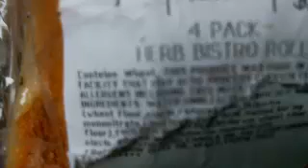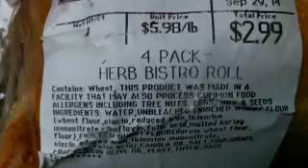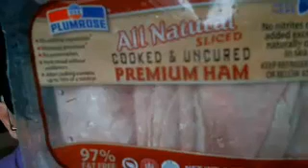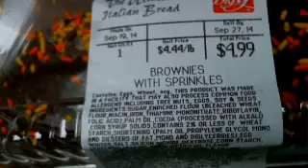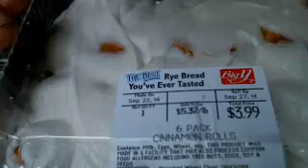of do od fo fffffffffffffffffffffffffffffff ooddd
kkkkkkk gggggggggggggg wwwwwwwwwwww haaaaaaa woka waka byeeeeeeeeeeeeeeee - Captured Live on Ustream